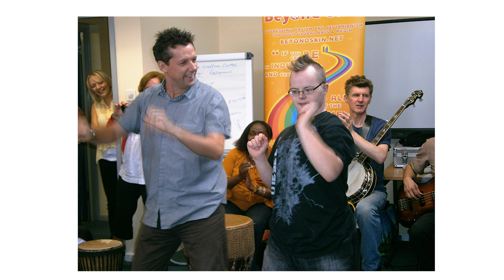Arts Council Anne O'Donoghue Award 2019-2020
Darren Ferguson, Chief Executive, Beyond Skin, an organisation which uses the arts as a tool for peacebuilding, has been awarded £5000 National Lottery funding by the Arts Council of Northern Ireland. The career development award is presented in memory of Anne O’Donoghue, Director of Play Resource Warehouse, one of the arts sector’s largest figures, who sadly passed away in 2014.